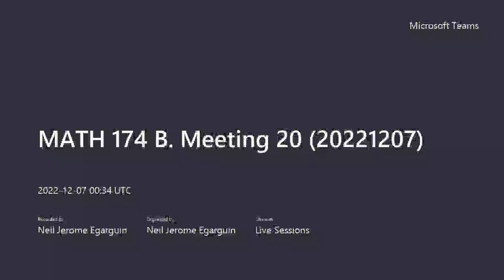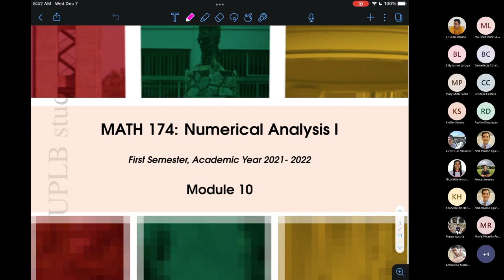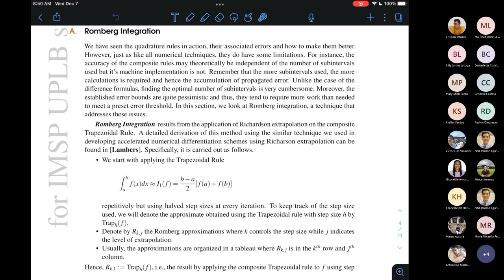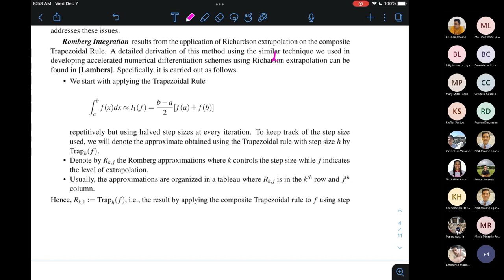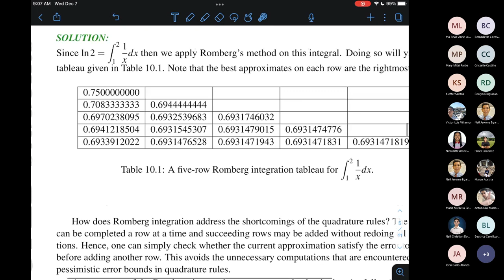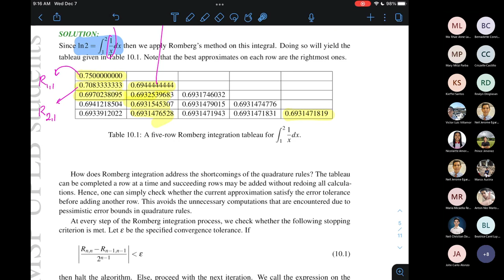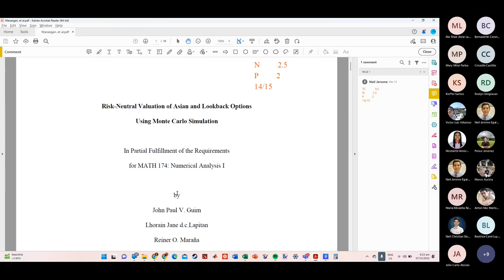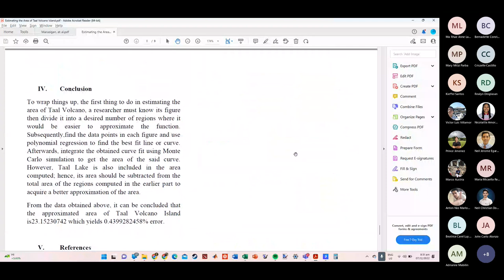MATH 174 B. Meeting 20 (20221207) Romberg Integration